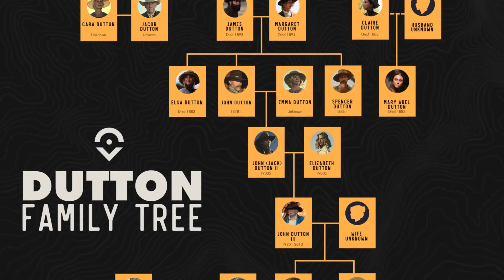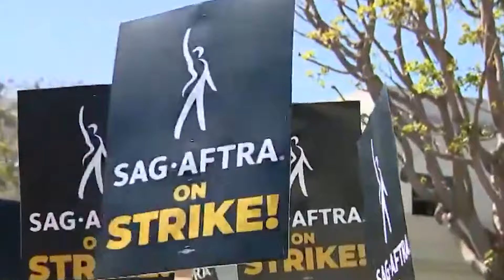Yellowstone 1944: Trailer & First Look with NEW Details, Plot & Cast Finally OUT!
Exciting news for Yellowstone fans! Paramount+ has greenlit a new spin-off titled "1944," set to delve into the Dutton family's past. Following the success of "1883" and "1923," this prequel promises to explore another thrilling chapter in the Dutton saga, possibly set against the backdrop of World War II.

Filming is expected in Montana, maintaining the iconic ranch's continuity. While specifics are sparse, the anticipation is high for more intense drama and complex storytelling from Taylor Sheridan. Get ready for more Dutton family history!